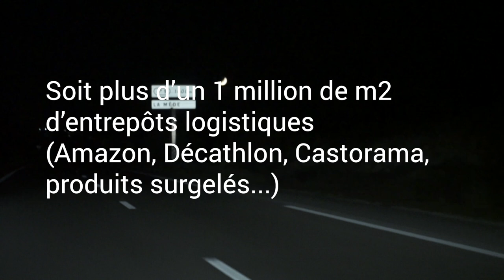Bloquer la marchandise (2023) / En opposition à la réforme des retraites et au gouvernement Macron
28 mars 2023, 10ème journée d’action contre la reforme des retraites. 150 personnes se retrouvent pour bloquer toutes les entrées et les sorties de l’écopole de St Martin de Crau, ce grand hub d’1 million de m2 d’entrepôts logistiques (Amazone, Décathlon, Castorama, produits surgelés…)

La nuit fut belle étoilée avec ce soir là un alignement des planètes… si si pour de vrai.

Plus d'info sur notre site : primitivi.org